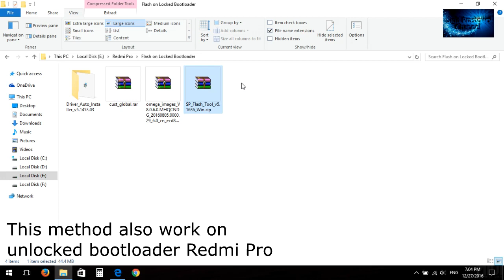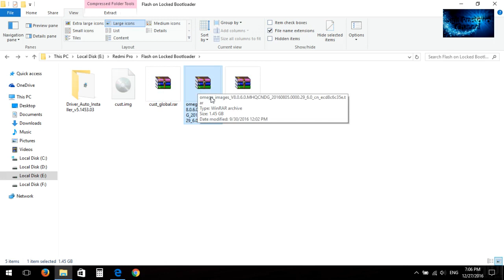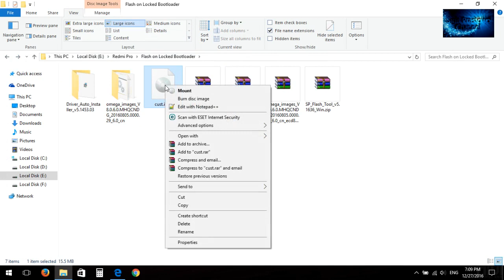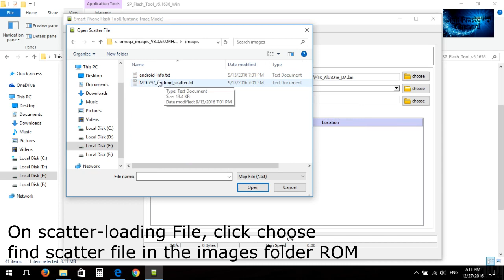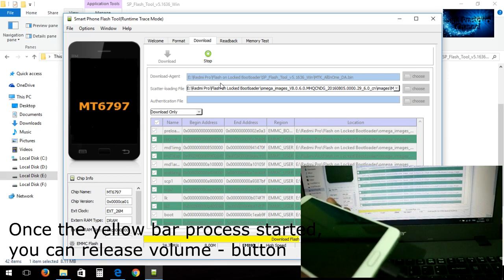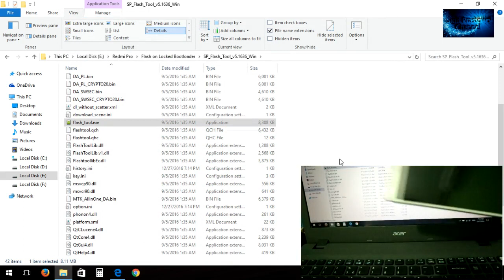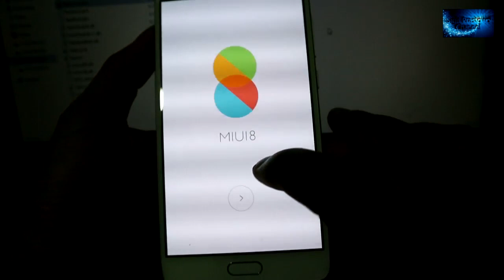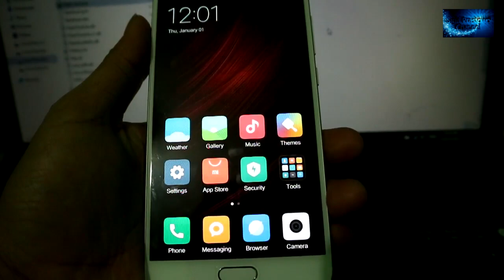Flash Xiaomi Redmi Pro Using SP Flash Tool [Locked Bootloader]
How to flash Xiaomi Redmi Pro Locked Bootloader using SP Flash Tool? This tutorial will guide you to flash Redmi Pro locked bootloader using SP Flash Tool. This method also work on unlocked bootloader Xiaomi Redmi Pro.

This method also work on bricked, softbrick, hardbrick, bootloop Xiaomi Redmi Pro. Try to flash using SP Flash Tool.